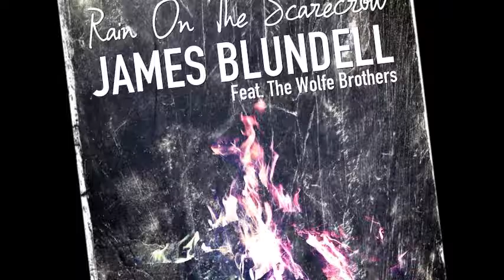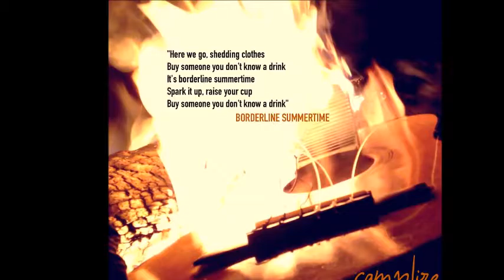James Blundell joins Tracy & the Big D on 104.9 Sunshine Fm, February 2017